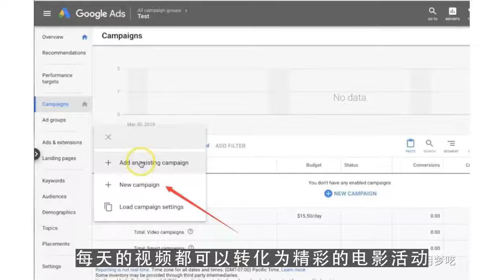youtube channel,智能手机投影仪，使日常视频看起来像电影